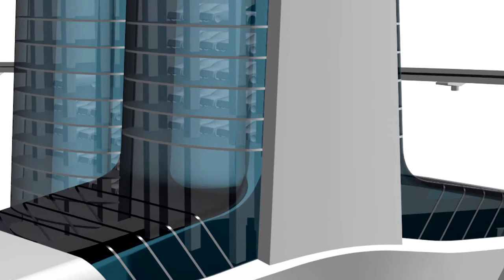2017 Design & Developer Challenge - GK Design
The Design & Developer Challenge is LA Auto Show's annual competition that invites creative and analytical minds to create futuristic concepts on how we get from point A to B.

Creative professionals from around the world have taken on the challenge to help Los Angeles with its proposal to host a global sporting event in the year 2060. The competing teams’ short films present a glimpse into the future on what mobility, sport and life may be like in the City of Angels.

With offices in Japan and abroad, GK Design International Inc. is an industrial design firm covering wider domains such as product design, mobility design, environment design and communication design. Comprised of Darin Butterfield, Domenick Shulz, Eita Oda, Julio Flores, Masaru Akashi, Norman Kerechuk and Taro Kaneko, their approach to this year’s challenge focused on integral and scalable transportation services highlighted by a series of energy corridors providing over-air power for all vehicle types.